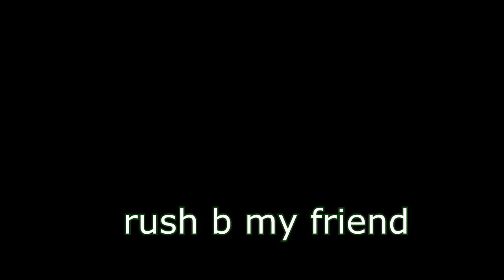CS:GO - Fly like a mofoga